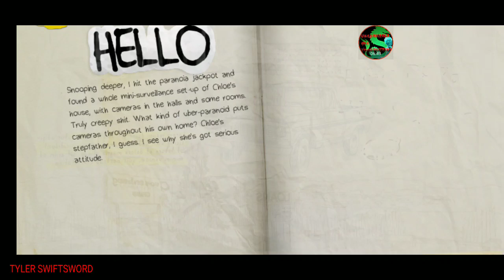Life is strange#3